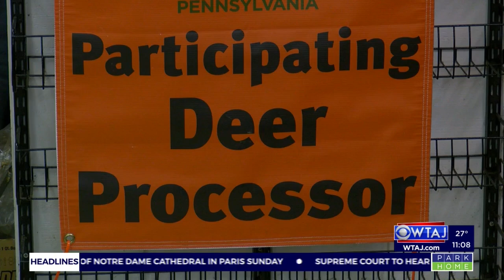Local butcher takes part in Hunters Sharing the Harvest